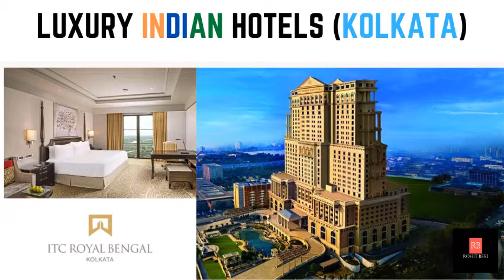ITC Royal Bengal Hotel - KOLKATA - Luxury INDIAN Hotel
India is known for its hospitality and we believe in the age old tradition of “ATITHI DEVO BHAVA”

In this series of videos, we will be covering the Indian Luxury hotels operating around the globe which are at top of their game and have won many of the world’s best hotels and resorts awards.

Today’s Hotel is based in KOLKATA.

ITC Royal Bengal, Kolkata - Bengal's pride has a new address, the ITC Royal Bengal. Come, celebrate the heritage of OneOfAKindBengal with us.

▶Note: All of these videos and Audios are used with permission from the original video owner or used under agreement from our licensing partners.